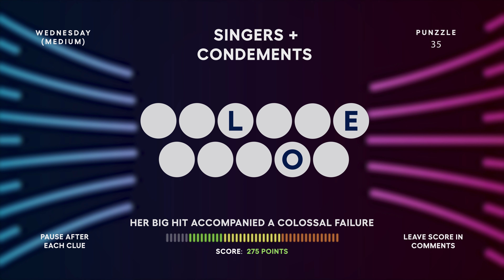Punzzle #35: Singers + Condiments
Find the pun that connects both categories. Like Actors + Vegetables = Neil Patrick Carrots. Hit pause while thinking, then hit play to get another clue.

CHAPTERS:

0:00 Intro
0:10 Game
1:00 Answer